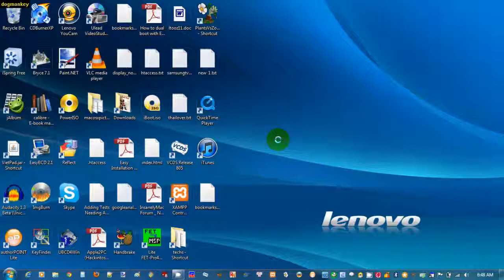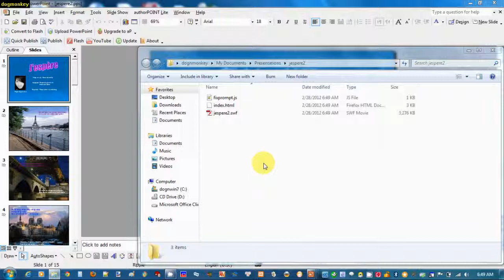Powerpoint To Flash WIth Ispring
convert PowerPoint to flash for website with Ispring.